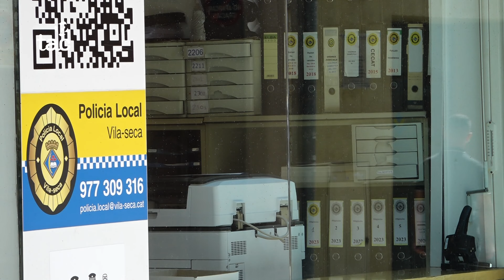Absolen els policies locals de Vila-seca acusats de tortures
El Tribunal conclou que no se'ls pot condemnar per la impossibilitat de determinar com van succeir els fets ni la participació dels acusats.